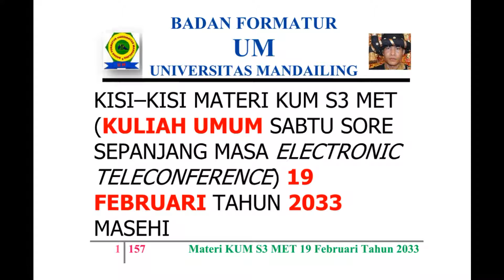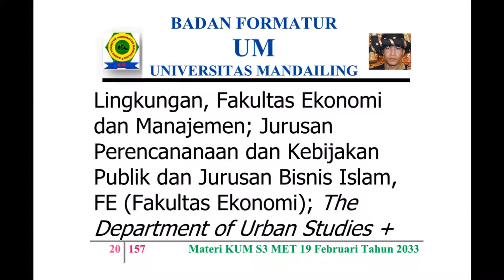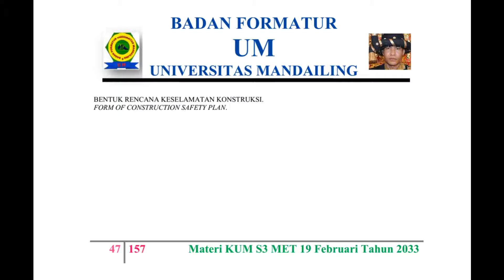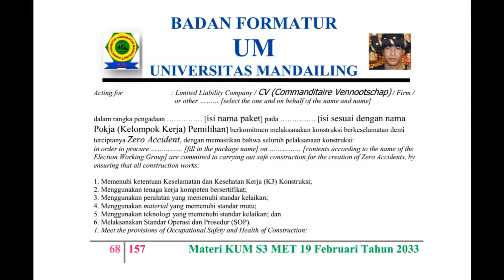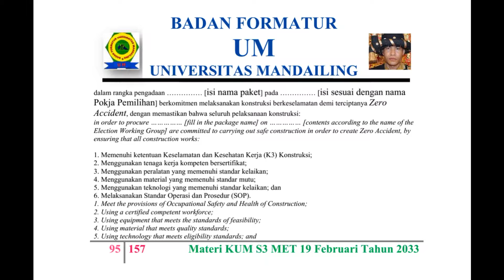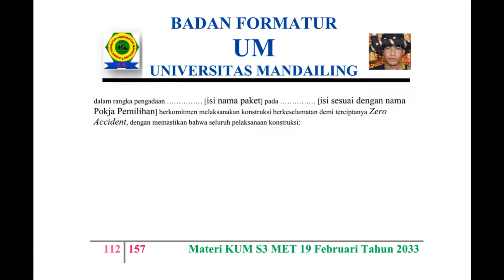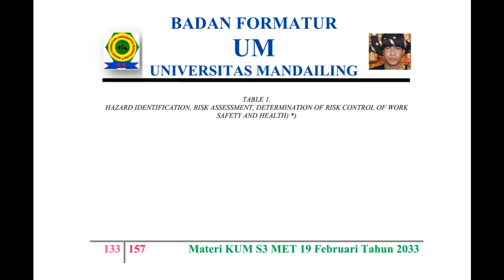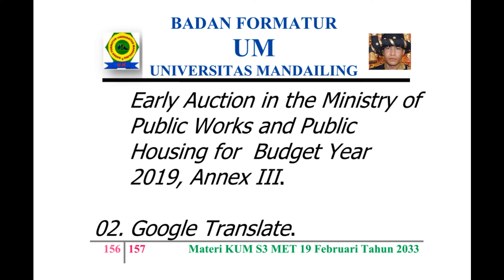UM (Universitas Mandailing) Menuju Berdiri, Materi Kuliah Sabtu (KUM S3 MET) 19 Februari 2033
KISI – KISI MATERI KUM S3 MET (KULIAH UMUM SABTU SORE SEPANJANG MASA ELECTRONIC TELECONFERENCE) 19 FEBRUARI TAHUN 2033 MASEHI
MISSION OF MATERIALS OF THE PUBLIC LECTURE OF AFTERNOON SATURDAY OF ALL TIME WITH ELECTRONIC TELECONFERENCE OF MONTH FEBRUARY, 19TH OF YEAR 2033 AD (ANNO DOMINI)